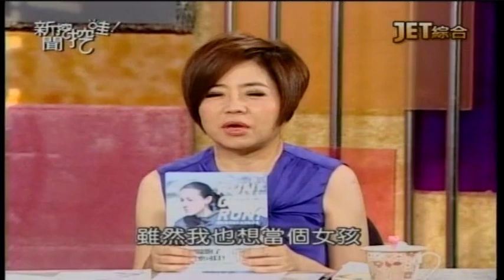05292014 新聞挖挖哇